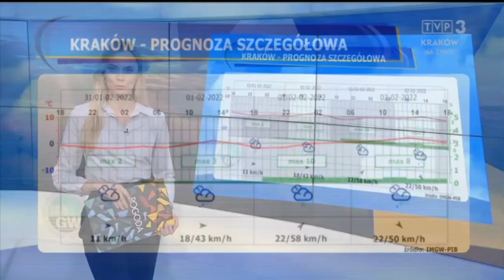Agnieszka Smoleń 31.1.2022